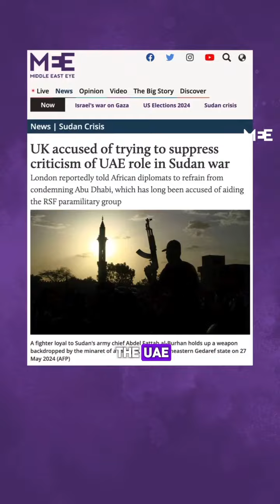Is the UAE fuelling the Sudan crisis?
On 18 June Sudan's UN representative accused the UAE of fuelling Sudan’s civil war by arming the RSF. To which the UAE ambassador, Mohamed Abushahab claimed was 'a shameful abuse by one of the warrant parties of Sudan of this council... using this platform to spread false allegations against the UAE'.

But is this an empty accusation? Or is the UAE complicit in what UN officials refer to as “one of the worst humanitarian nightmares in recent history”?